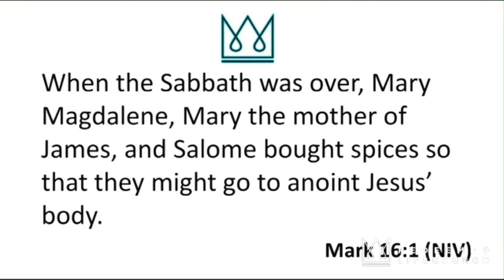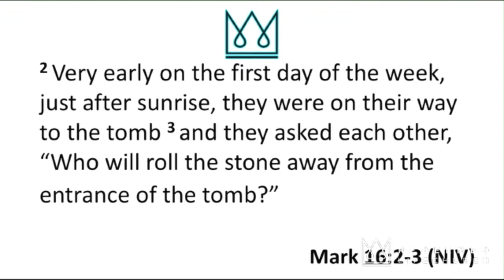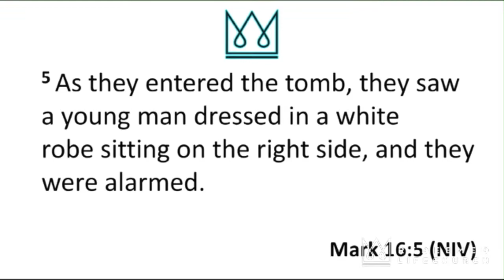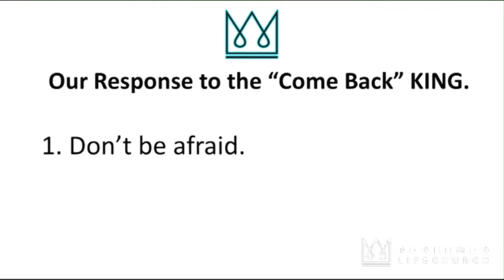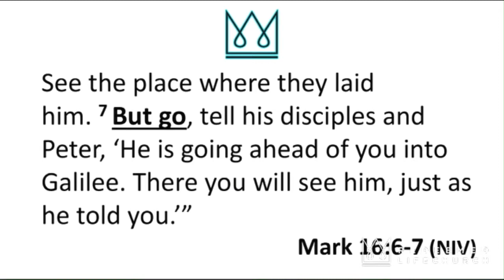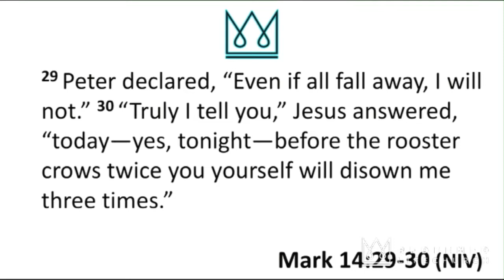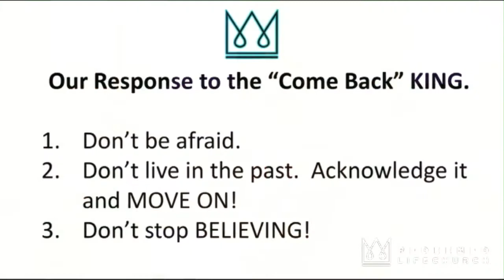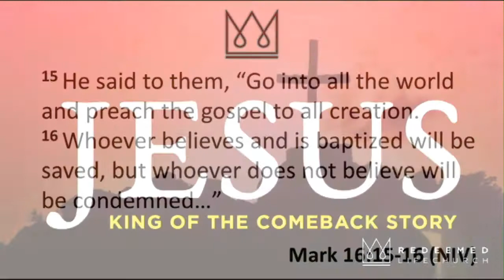"Jesus: King of the Comeback Story"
Pastor Anthony Powell delivers Easter Sunday sermon entitled, "Jesus: King of the Comeback Story"!